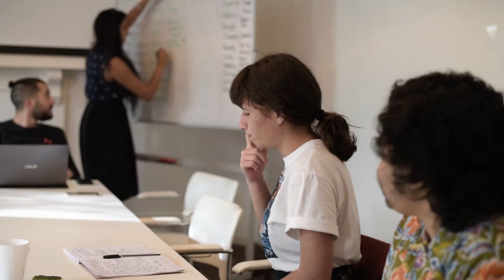Behind the Scenes of Common Ground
This video covers how the young poets came to find their voice on stage at the Perth Institute of Contemporary Arts for Common Ground.

Multicultural Arts Victoria and Community Arts Network brought these young poets together with Sukhjit Kaur Khalsa and Abdul Hammoud to learn about spoken word poetry and perform at PICA and The Malthouse in Victoria.